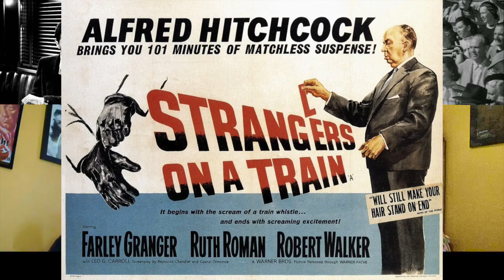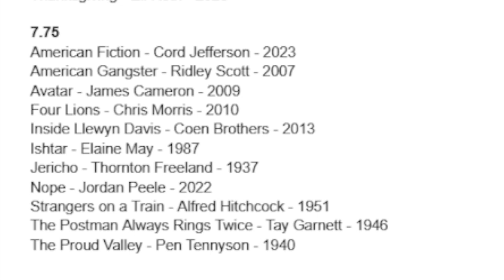Strangers on a Train (1951)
It’s time for a bit more classic film gay subtext of a varying degree of obviousness. It’s one of our favorite things to see in this month’s theme we’re calling MOVIES ARE GAY and we say that because they are. We like Pro Wrestling too and that is also gay. So many gay things all around us. You step on a train full of strangers and surely one of them will be gay. Maybe they can tell that you’re at least kinda gay and they got some great ideas they want to share. Like killing your wife in exchange for you killing their homophobe dad. Are we speaking the same language? Hitchcock seems particularly sad of the classic closeted Hollywood. The repression maybe didn’t make him very nice to Tippi Hedren but the rumors still live on after pushing that “wife guy” image so hard. I’m sure Alma had a deep understanding. Maybe it was a Charles Laughton/Elsa Lancaster situation? We’re discussing Alfred Hitchcock’s 1951 film “STRANGERS ON A TRAIN” and here we star Farley Granger (gay) as “Guy” who has a chance encounter and candid conversations on a train with “Bruno” as played by Robert Walker (mormon). Bruno leans in a little too much and kills Guy’s no good wife and insists that Guy kill his father. It’s all a big mess that leads to tons of that Hitchcock tension your grandma loved. Including a killer carousel at the end that has a fatal design flaw. Good thing pappy was there. Stay gay, true believers. Here’s the movie Excelsior!